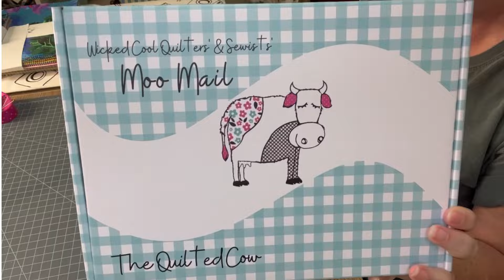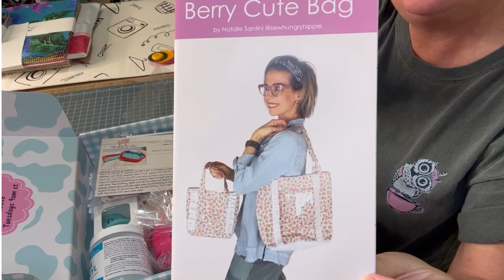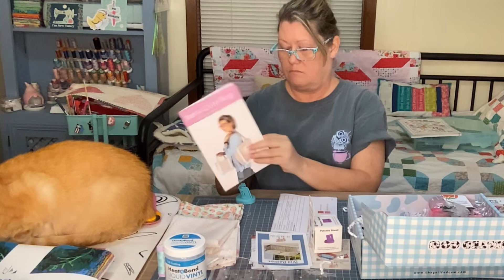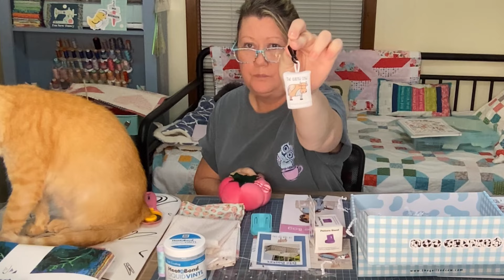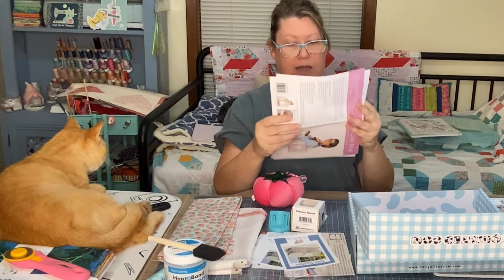Check out The April 2024 Moo Mail!!! Wicked Cool Quilters & Sewists Box!!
Let's open the Wicked cool quilters’ & sewists  from The Quilted Cow !